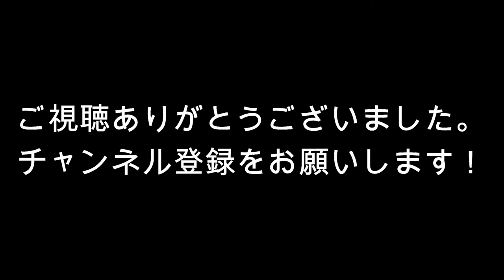【癒し猫】ちっちゃくて可愛いマンチカンに癒されよう！【可愛い】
飼いたい猫ランキング上位に位置するマンチカン！これを見ればその理由に納得！

◆引用元
チャンネル名　Renaud Anney

チャンネル名　猫折れ マンチカン/Munchkin (cat)

白しま子猫をくわえて引っ越す母猫とはぐれそうな黒しま子猫 Mother cat carrying kittens

雨が降ってきて、雨宿りをしていたら、猫が子猫をくわえて、目の前を通り過ぎていった。【癒やされる話】

◆音源引用元
ハートレコード